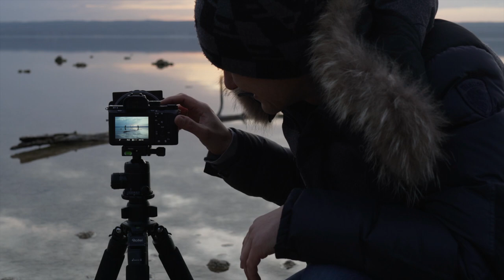LANDSCHAFTSFOTOGRAFIE - WER SUCHET DER FINDET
Sonnenuntergang am See fotografieren. In diesem Video bin ich am Ostufer des Ammersee unterwegs um nach einem Fotospot zu suchen. Anfangs sah es nicht wirklich vielversprechend aus, aber dann kam mir die Idee mit dem Baumstamm. Begleitet mich auch weiterhin auf meiner Suche nach dem perfekten Foto Spot.

In meinen Videos verwende ich dieses Equipment:
Aodelan Fernauslöser
Rollei Stativ

kannst Du Dich bei Artlist anmelden und zwei Monate zusätzlich FOR FREE erhalten.